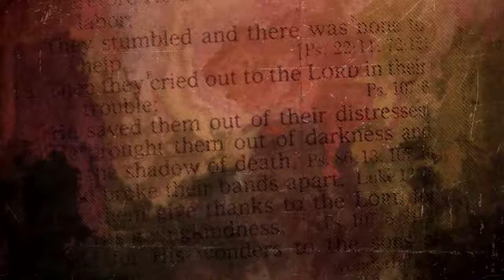Atmosphere Matters | Rev. Nathan French | July 17, 2022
Apostolic Tabernacle
9769 Tara Blvd.